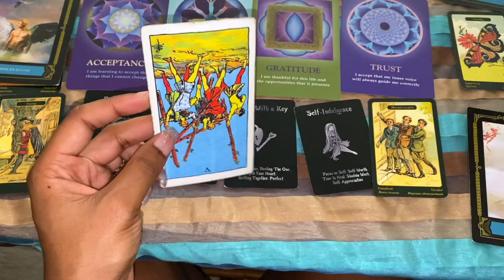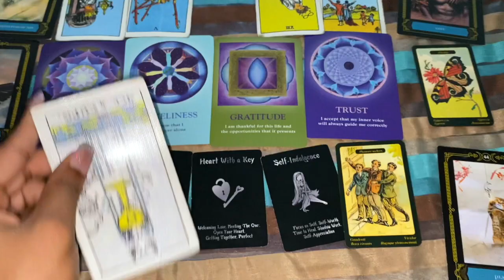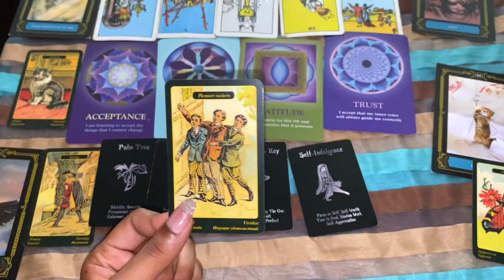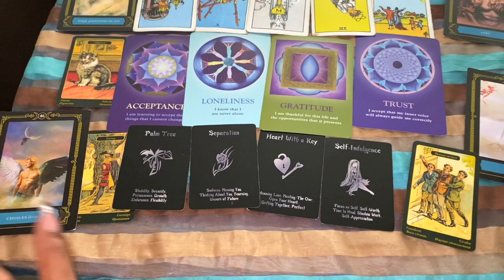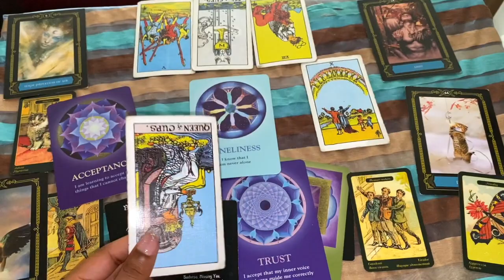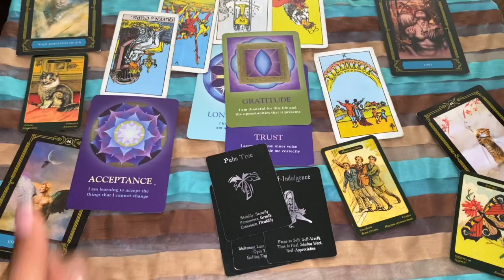LIBRA ♎️ YOUR BEST FEATURE IS... *EnergyUpdate*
1K ✅ Let’s Strive for 2k
Thanks in advance for all if your support ✨✨

Amazon Wishlist ✨

1 Question = $10
2 Q’s= $20
3 Q’s (comes in the form of a video)= $30

👣Add me on Snapchat :LavaTheEmpress